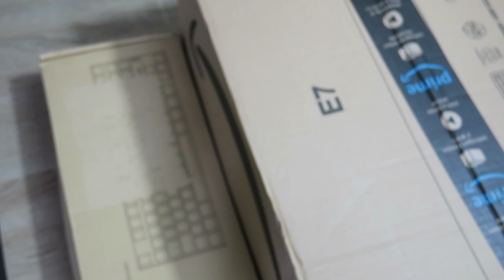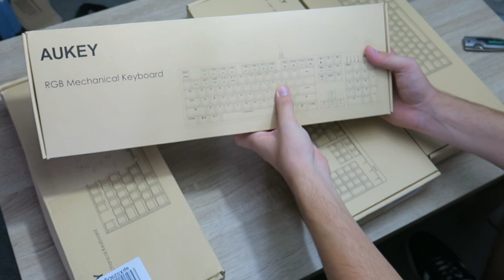Je verse 1 LITRE D'EAU sur mon NOUVEAU CLAVIER ! (Unboxing + Concours)